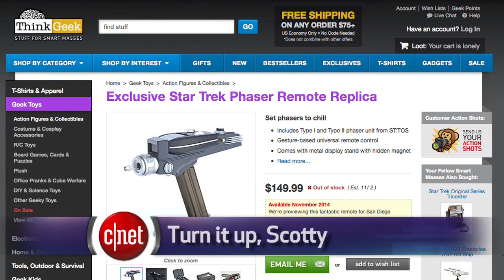CNET Update - Google smart contacts come into focus with Alcon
Google finds a partner to work on contact lenses with built-in sensors, LeapFrog creates a video game console for little kids, and Fitbit gets fashionable with Tory Burch jewelry.